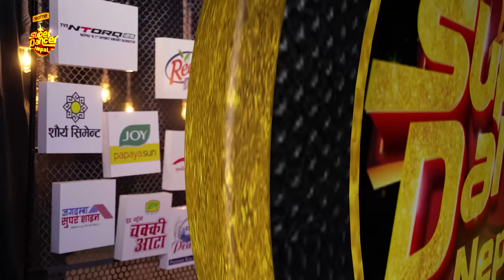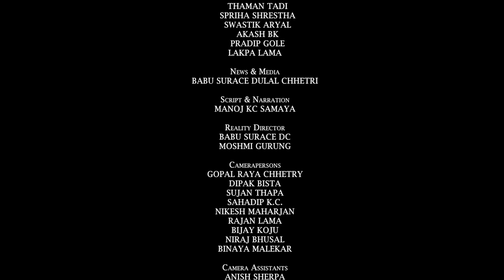SUPER DANCER NEPAL || Episode 5 MEGA AUDITION || Bhuwan K.C, Jassita Gurung, Suren Rai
Based on Format Owned & Licensed By Sony Pictures Networks India Private Limited
Managing Director: Hari Sharan Subedi
Office Directors: Pramod Subedi, Dipak Koirala, Shashank Pokhrel, Rc Regmi
Directed By: Bhushan Dahal
Project Head: Shashank Pokhrel
Project Operations: Sona Singh
Post Production Supervisor: Prabesh Tandukar
Post Production Head: Anil Shrestha (Samrat)
Editor: Niraj Sapkota, Sajan Shahi
Color Grading: Madhab Belbase
Music Director and Consultant: Rapraveen Shrestha
Creative Head: Sudin Manandhar, Wild Ripperz Crew
Creative Team: Kiran Thapa, Santosh Sunam, Susan Tamang, Shyam Maharjan (Tricky), Suraj Thapa Magar
GFX/VFX: Suresh Bade
Animator: Jenish Shrestha
Online Editor: S.K. Chaudhary
Assistant Director: Moshmi Gurung
D.O.P : Shiva Ram Shrestha
Associate Director: Babu Surace DC
Chief Assistant Director: Manoj KC Samaya

Finance and Administrative: Dinesh Kumar Pokharel, Aruna Maharjan, Eshish Subedi, Kusum Koirala, Samjhana Poudel
Media Management: Sweta Sharma, Sitashma Khatiwada, Laxmi Subedi
Media Coordinator: Sujata Shrestha, Sangita Shrestha, Saman Shakya
Communication and PR: Rashmi Agrawal
Marketing: Sonu Shah, Ashmita Bhusal, Ridip Shrestha
Office Executives: Prajwal Pathak, Krishna Sedhai

Kitchen: Devi Kandel, Shanti Khatri, Januka Kandel
Vehicle: Arabin Tamang (A.D. Release), Bipin (Rent Tour Pvt. Ltd.)
Script and Narration: Manoj KC Samaya
Studio InCharge: Prabal Koirala
Camera Incharge: Arjun Bista

Camera Person:
BIJAY KOJU
NIRAJ BHUSAL
NIROJ SHRESTHA
GOPAL RAYA CHHETRY
DIPAK BISTA
NIKESH MAHARJAN
SAHADIP K.C.
RAJAN LAMA
NIRAJAN KARKI
NIRAJ SHRESTHA
BINAYA MALEKAR
JIWAN RIJAL

Sound
ISS PVT. LTD.
SHIBIR SHAKYA
SOVIN SHAKYA
PUJAN BHUJEL

PRODUCTION MANAGER
ARJUN POKHAREL

CAMERA ASSISTANTS
ANISH SHERPA
KSHITIZ SHRESTHA

AERIAL VIDEOGRAPHY
RADHA DULAL (RD)
HARI TIWARI
YUGAL SHRESTHA
BIJAY KOJU

IT DEPARTMENT
SANDIP RIMAL
MANISH SHRESTHA
SIDDHANT GURUNG

LIGHT DESIGNER
PANKAJ BISHWAKARMA

ELECTRICIAN / ASST. LIGHT DESIGNER
GANESH NEUPANE
BINOD SHRESTHA

LIGHTING TECHNICIANS
NARAYAN GURUNG
GOVIND POKHAREL
AASHISH BISTA
SUIAN KARKI
SUJAN BHUJEL
ARJUN UDAS

ART DIRECTOR
RAJA GUPTA

WARDROBE
VESH VUSA

STYLING
SUVANI MOKTAN
SUBEKSHYA SHAKYA
SHRISTI PARAJULI
MANOJ PARIYAR

FASHION DESIGNER
Sujan Praiyar

MUA
SUSHILA GURUNG
SUPRIYA SHAH
SUNAINA CENTURY
ALISHA NEPALI
ELIZA RAI
ANISHA GURUNG
RABINA TIWARI
CTMAN SHRESTHA

MAKEUP PARTNER
LASHES STUDIO

SPOT
SUJAN KARKI
SUJAN PARIYAR

REALITY DIRECTOR
BABU SURACE DC
MOSHMI GURUNG

DIGITAL PARTNER
OR REALITY

VOTING PARTNER
OSR CONNECT

DESIGN AGENCY
AD FACTOR

NEWS PARTNER
EVEREST HEADLINES

SPECIAL THANKS
DANCE DIRECTOR ASSOCIATION NEPAL
BAGESHWARI SANGEETALAYA, BUTWAL
DISNEYLAND ACADEMY, POKHARA
E.P.S. SCHOOL, KATHMANDU
JAYA BAGESHWARI H.S. SCHOOL, NEPAL
STEP BY STEP ENGLISH SCHOOL, CHITT
VISHWA ADARSHA SCHOOL, BUTWA